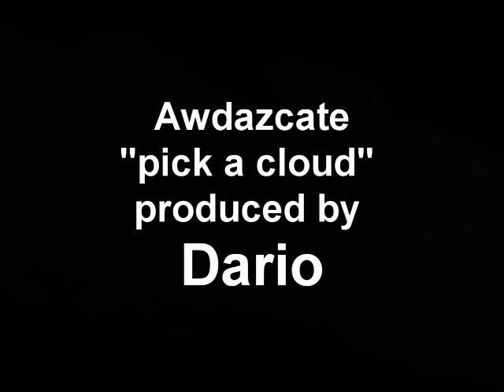Awdazcate "Pick a Cloud"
Produced by Dario.